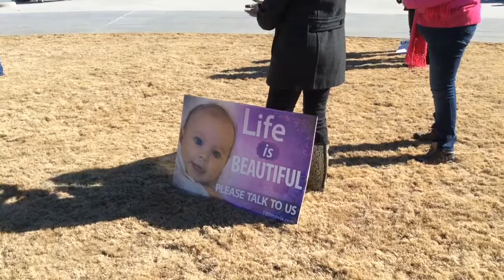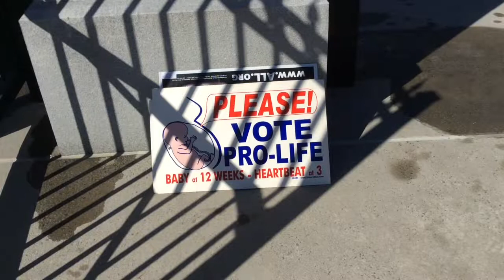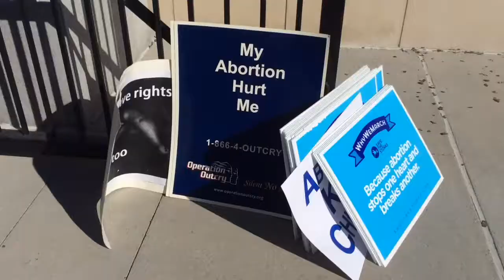The 2018 Georgia March For Life Demonstration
The sights and sounds of the 2018 Georgia March For Life demonstration.

Recorded Jan. 19, 2018, in Atlanta, Ga.